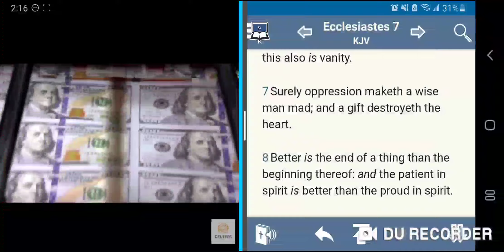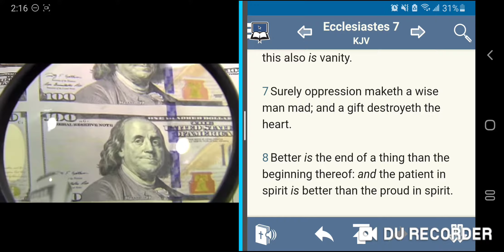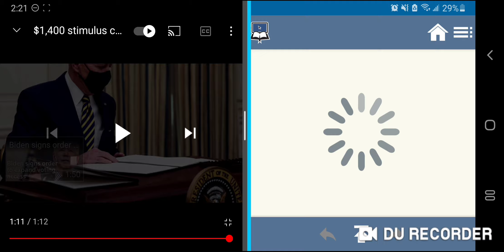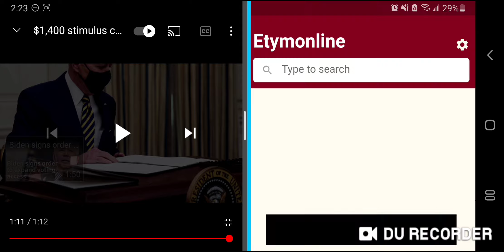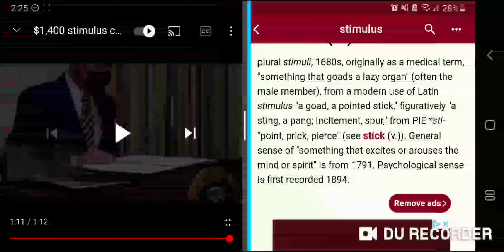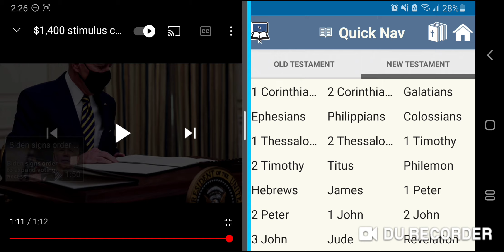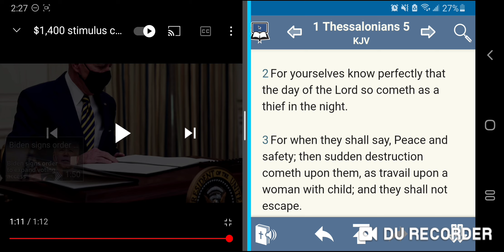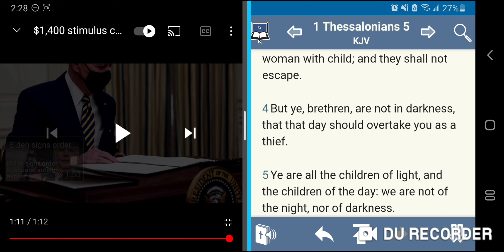Keep The Stimulus Checks Rolling: Gifts Destoryeth The Heart!